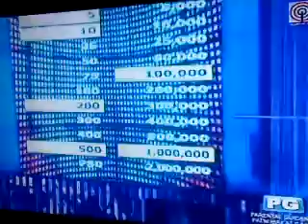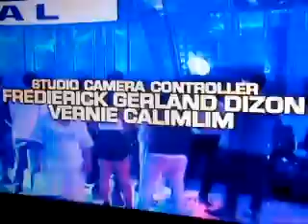JESSY MENDIOLA AND MATTEO GUIDICELLI PHR PARAISO DEAL OR NO DEAL (PART4)